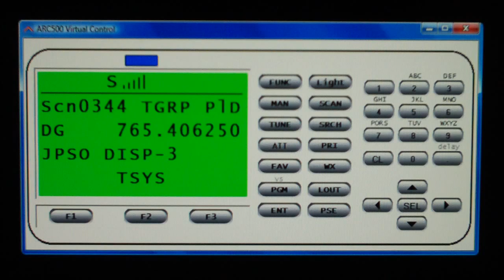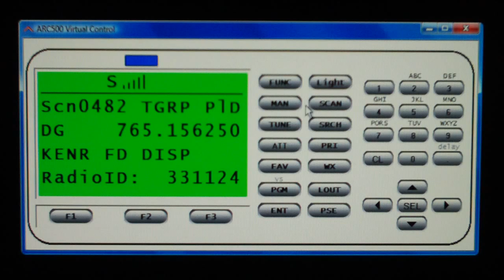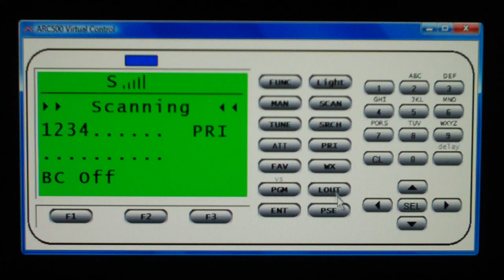Gre Psr 500 and 600 software video #2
Virtual scanner software for gre psr 500